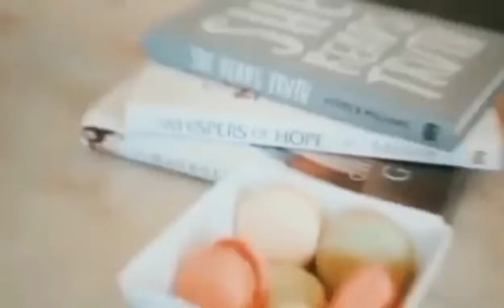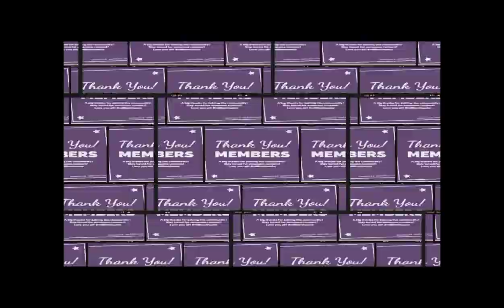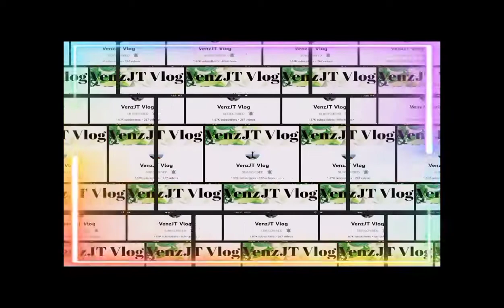SEPTEMBER || MEMBERS SHOUT OUT